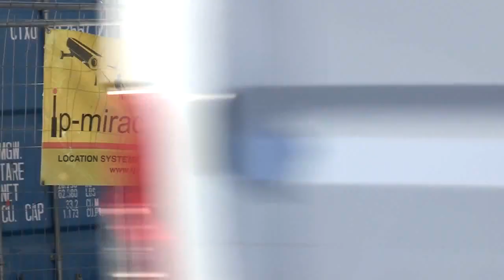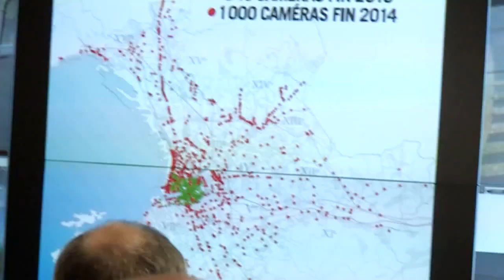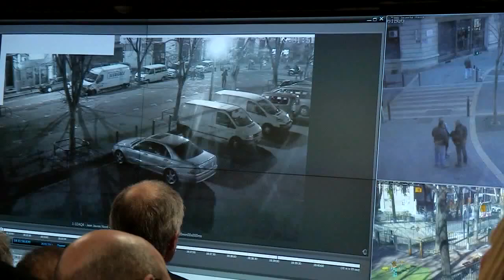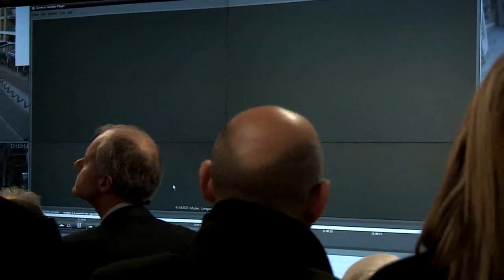Supervision (2012)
Nouvelles du front : Retour ligne automatique
Retour en image AVRIL 2012, quand Jean-Claude Gaudin et Manuel Valls inauguraient en grande pompe le CENTRE DE SUPERVISION high-tech de Marseille d’où la police pourra observer chaque recoin de notre pauvre ville. Retour ligne automatique Ministres, berlines, femmes en fourrure, uniformes d’apparat, la supervision c’est chic !

À regarder jusqu'à la fin !! En toute décontraction, un policier lâche sous les ricanements de ses collègues : " il faudrait mettre un fusil dans la caméra pour après tirer "